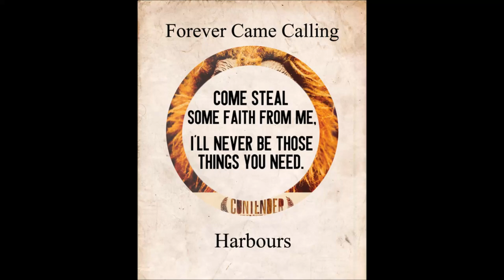Forever Came Calling Live I Baltimore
A mix of Forever Came Calling on March 22nd 2018 in Baltimore, Maryland at The Metro Gallery! Killer Band! Enjoy!

Retro Future Vinyl
Acoustic Split 7"
FCC Flag
FCC Poster
Contender Poster